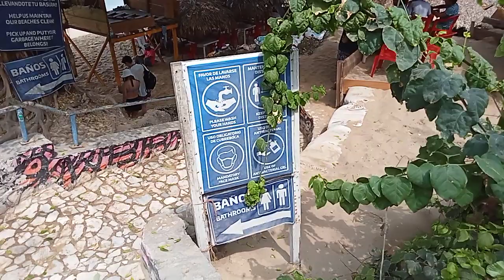Playa Carrizalillo1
Playa Carrizalillo is renowned for its picturesque setting, featuring a crescent-shaped bay framed by towering cliffs and lush greenery. The beach's calm waters make it an ideal spot for swimming, snorkeling, and even learning to surf, as the gentle waves provide an excellent environment for beginners. Whether you're an avid water sports enthusiast or simply looking to bask in the sun and soak up the tranquil ambiance, Playa Carrizalillo offers an unforgettable beach experience.